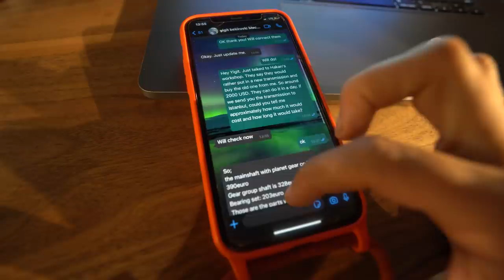BIG PROBLEMS with my Tiny Home (I'm Struggling)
By Day 11 of the breakdown, I was pretty much done... But I wouldn't change it for the world. Massive thank you to the Turkish Defender community who helped me so much in this breakdown:
Rifat of CLK Otomotiv in Ankara
Emotional support by Mike 😉 of @fearlessandfar

Katarzyna, @katarzyna_photo_equine
Carlos, @carlosonthego_
Bulent Alkanli, @_bulentalkanli_
Martin
Christoph Apfel
Vee
Jeffry Watson
Patrick McKenna
Juergen Rehbein
Dalibor from sLOVEnia
Sara Rijaluddin
Kristy Tayara
Geanina Butiseaca
Harm P
Ryan Luna
Thorsten Strack
Tony 24p
Jeff Falgout
Ricardo Santos
Timo
Andreia Santo
Leroy Gee
Robert Jureit
Øyvind Haga Larsen
Piotr Koscianski
Beth Milligan MD
Christopher Dow, @TaoOfDow
Greg Scopel
Sylvan
The TerraMax
Michael Steele
Fred 42
Andrea
74Coree
Kyle R
Ranjit & Ricky New Delhi
BarryMcE
Thom O’Brien
- [ ] + J. & T.S.